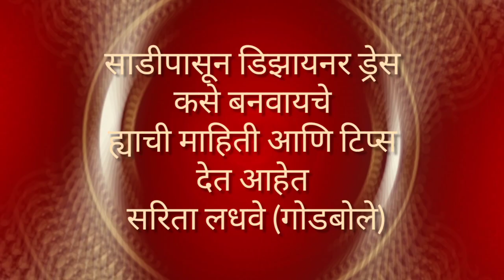How to make Designer Dress From Saree | Sarita Arya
सरिता लधवे आपल्याला काही टिप्स आणि माहिती देत आहेत
साड्यांपासून डिझायनर ड्रेस कसे बनवावे.

सरिता लधवे ( गोडबोले)
ह्या फॅशन डिझायनर आहेत आणि स्वतःचे बुटीक  आहे आर्या नावाचे पुणे येथे...
यांना या क्षेत्रात वीस वर्षापासूनचा अनुभव आहे...
यांच्याकडे जास्तकरून ब्रायडल ड्रेसेस आणि डिझायनर ब्लाउजेस बनवले  जातात...
ह्यांची स्पेशालिटी लग्नातल्या ब्लाऊज साठी आहे.

Aquarius
Default